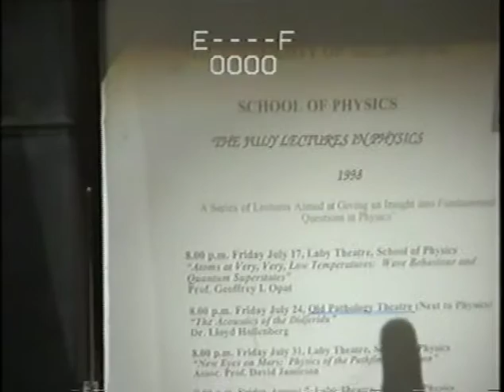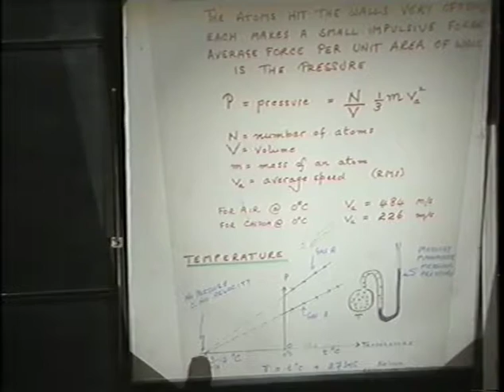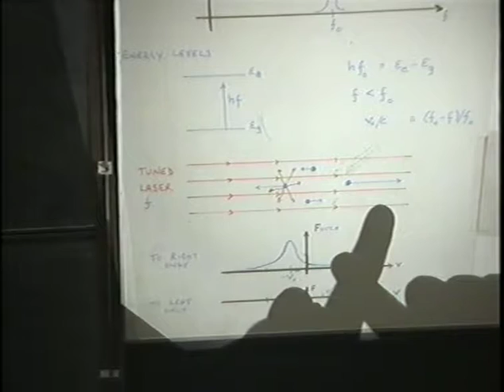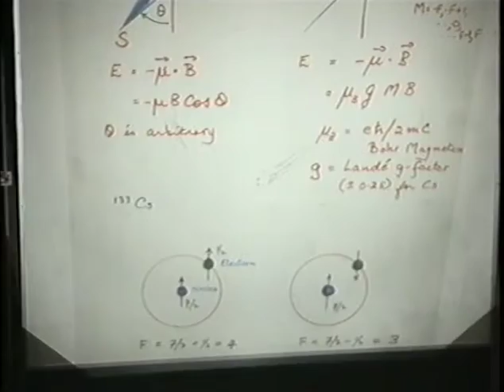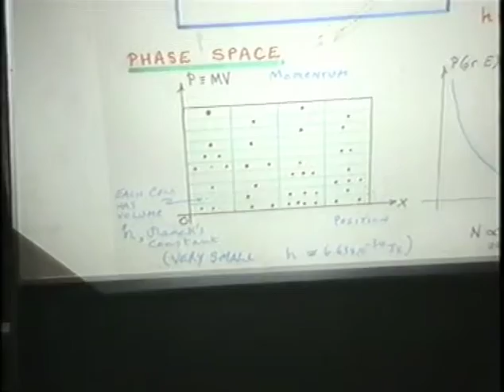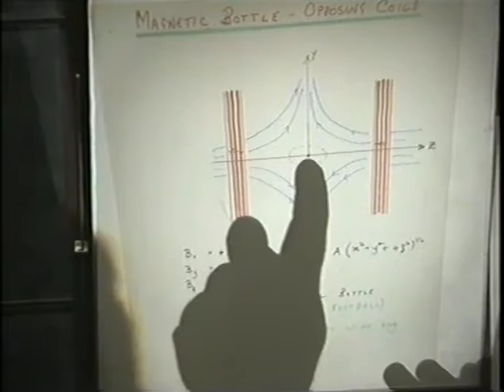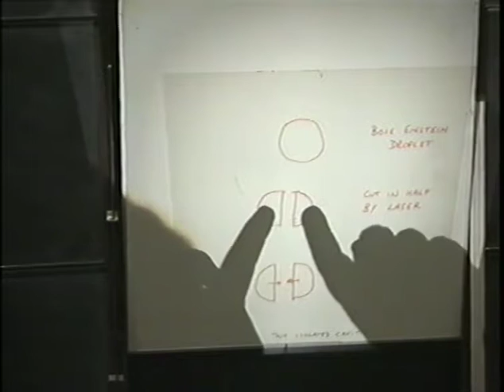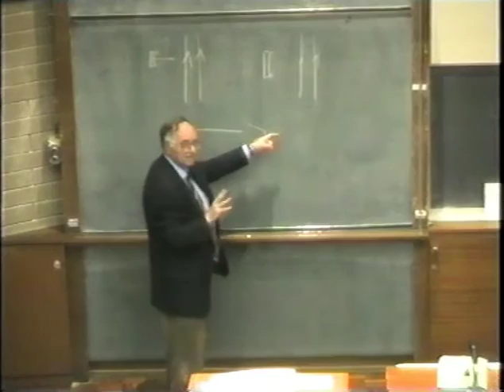1998 July Lectures in Physics - Prof GEoff Opat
Prof GEoff Opat